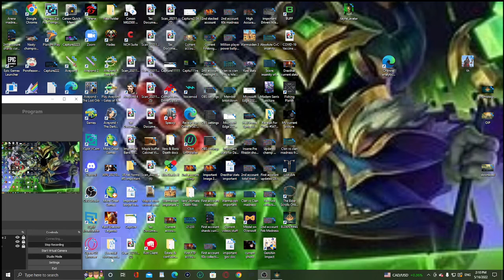Elden Ring Ep 93 Rot Cure Crafted & Decaying Dragon down!